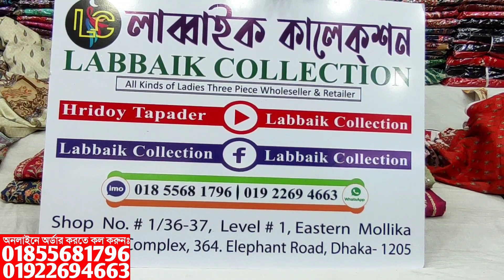পাকিস্তানি রেবায়েত ব্র্যান্ডের থ্রি পিস কিনুন পাইকারি দামে || Pakistani three piece collection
পাকিস্তানি রেবায়েত ব্র্যান্ডের থ্রি পিস কিনুন পাইকারি দামে || Pakistani three piece collection & wholesale price

✅What's App/imo:
✅Shop Address:
⏩ইস্টার্ন মল্লিকা শপিং কমপ্লেক্স।
⏩লাব্বাইক কালেকশন।